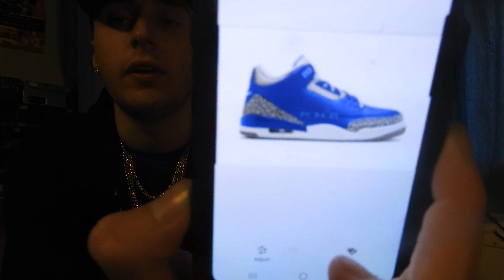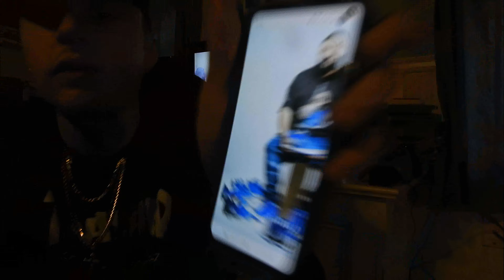HEAT OR HYPE Fire Upcoming 2020 Sneaker Releases! OFF-WHITE AF!, TRAVIS SCOTT NIKE SB 2, YEEZY 451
-SONGS-
LOUIE - UP AND AWAY